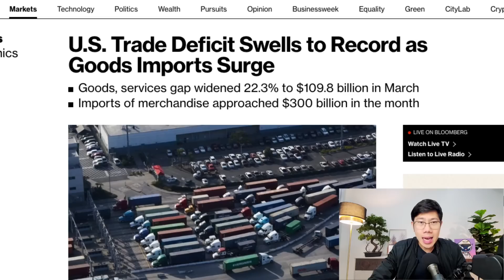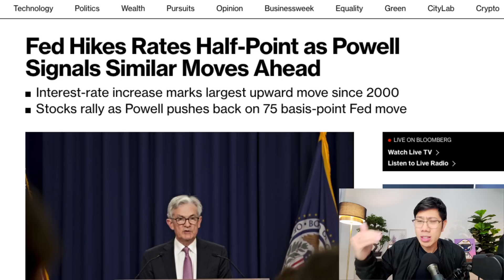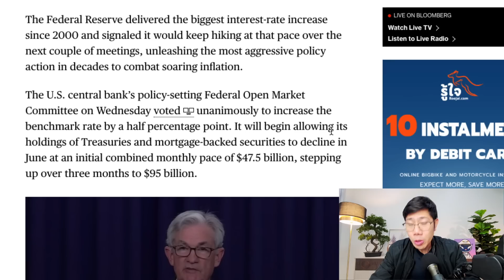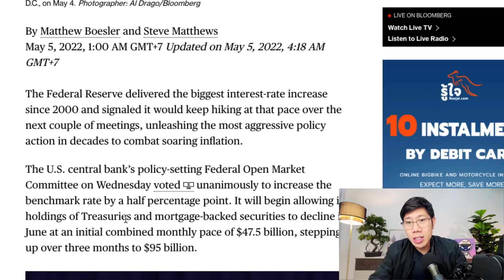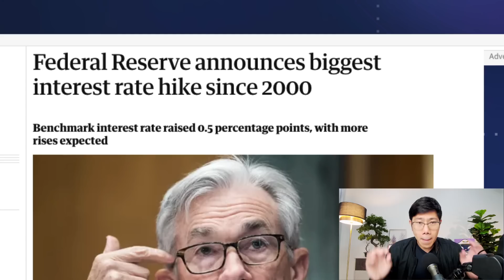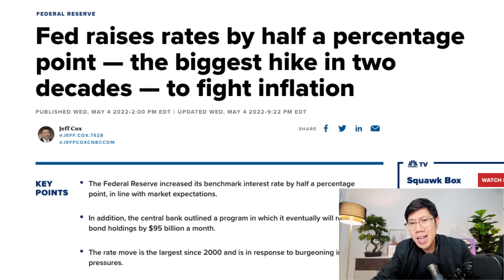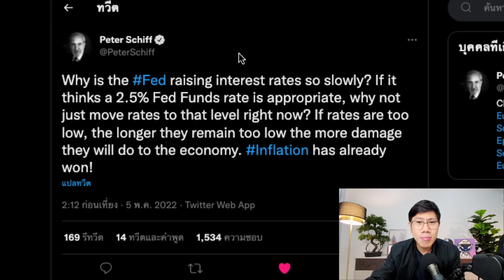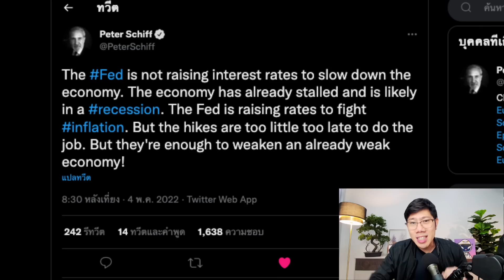Fed ขึ้นดอกแรง 0.5% ตลาดกลับพุ่งสวน แต่กูรูบอกขาลงพึ่งจะเริ่ม??